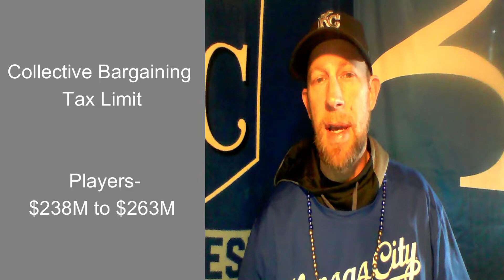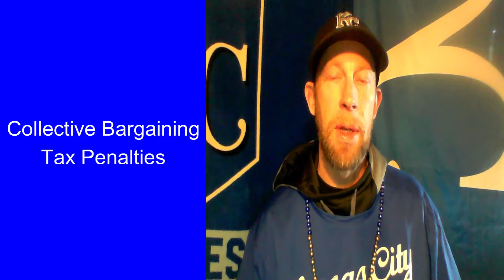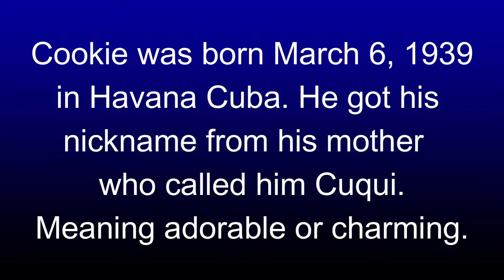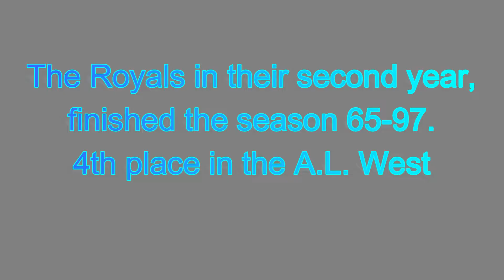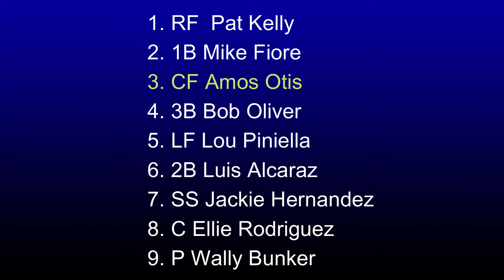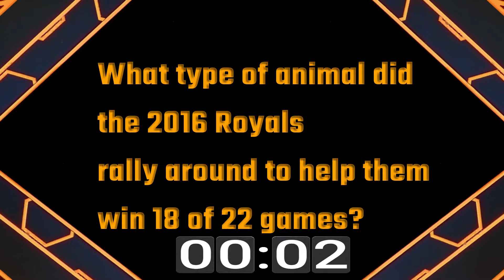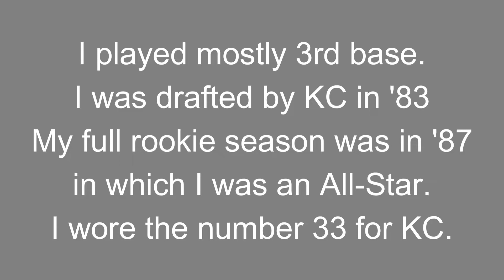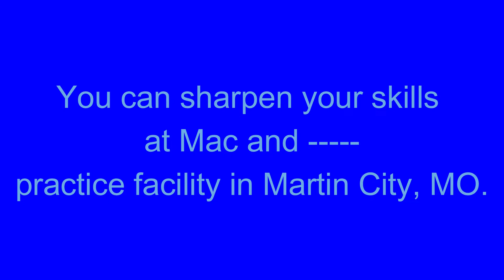The Royal Way- Fav. Minor League Team Names- Intro to Statbot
Your spot for all your Royals news and entertainment is right this way...
MLB news, TRW's favorite college team names, Guess, Who, A look at the 1970 season, an introduction to Statbot, and more.
Catch up on all your KC Royals stuff right here on The Royal Way!